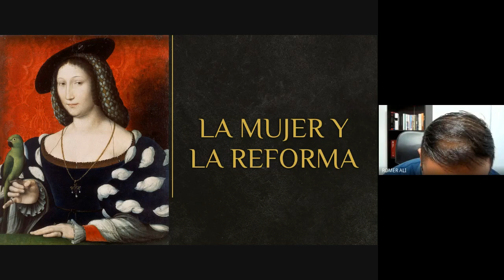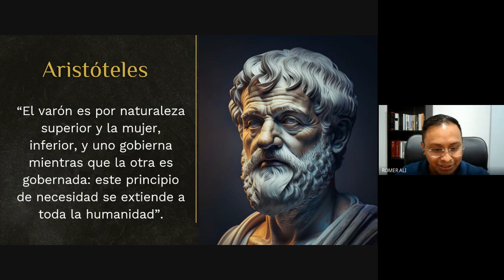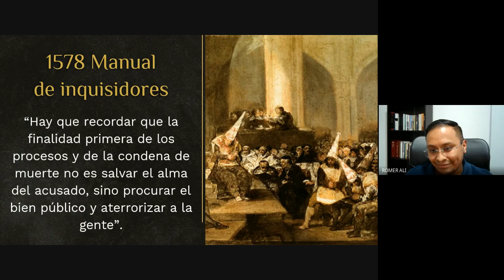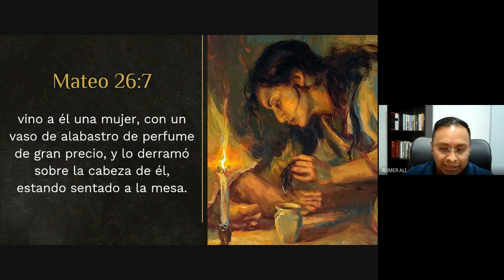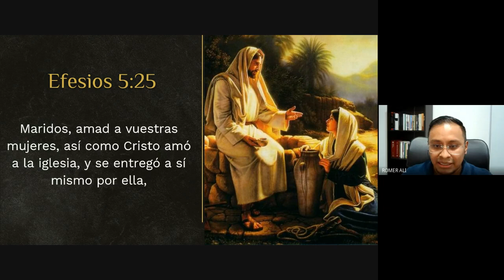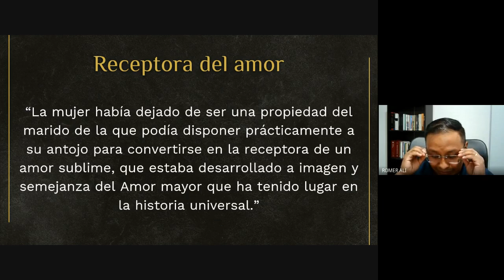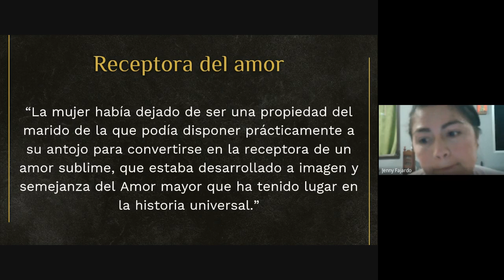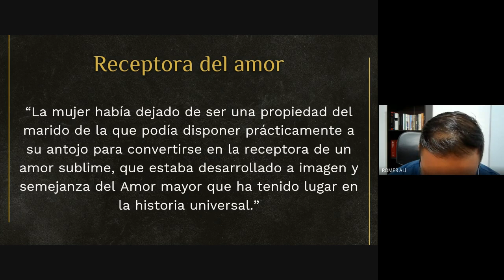Conferencia 1, La Mujer y la Reforma [El VALOR QUE LA REFORMA PROTESTANTE RECONOCIÓ en la MUJER]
La mujer fue discriminada a través de toda la historia, pero Dios uso la reforma protestante para que la iglesia reconociera el valor que tiene la mujer al ser creada a imagen y semejanza de Dios.

En este video de introducción se da un panorama sobre la historia de la injusticia que ha enfrentado la mujer en diferentes épocas.